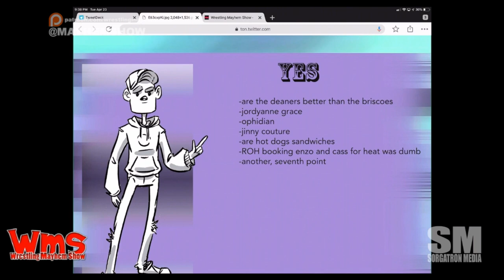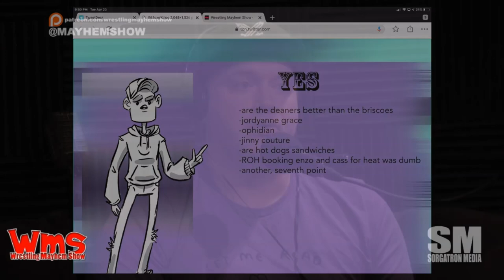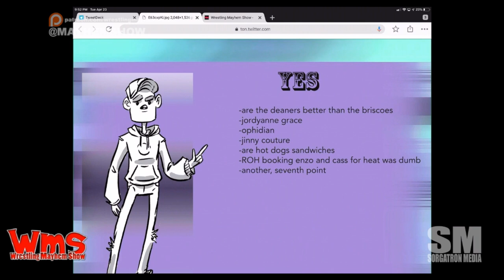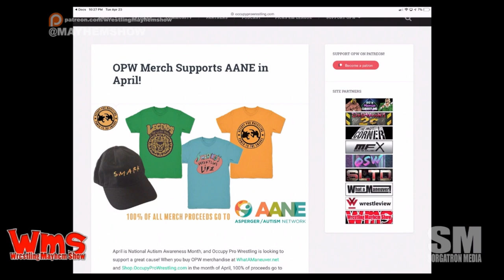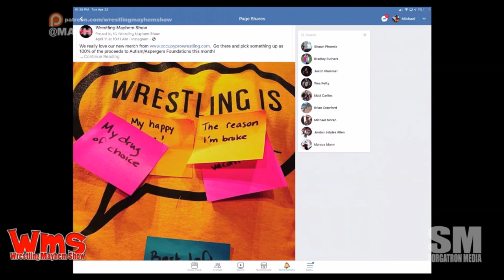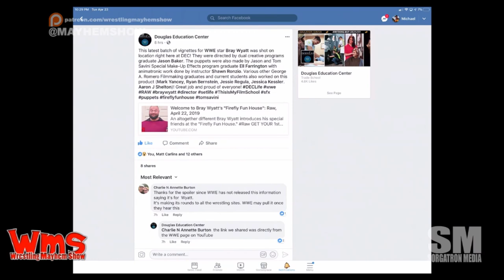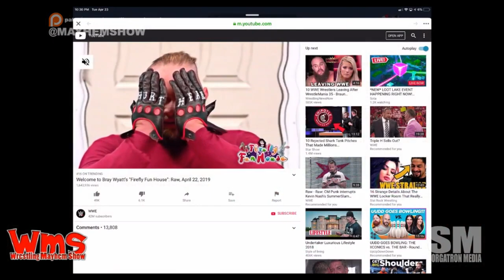Wrestling Mayhem Show 663: Brotherhood Is Magical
We have a two-fer on the sofa this week as Chance Second and Farnsworth join the Mikes (Sorg and Mad Mike) to talk this week in wrestling, including:

    What's in a name?  The latest in the Viking Experience/Viking Raiders news
    Chance has a PowerPoint Presentation with talking points on everything from Jordynne Grace to the status of hot dogs.
    This week's Big Question: Who do you want to revert BACK to an old gimmick?
    Bray Wyatt's Firefly Funhouse.  Is it already cancelled?

Follow our stable on Twitter: Chance Second (@chance_second), Farnsworth (@jworthMad), Mike (@MadMike4883) and Sorg (@Sorgatron)